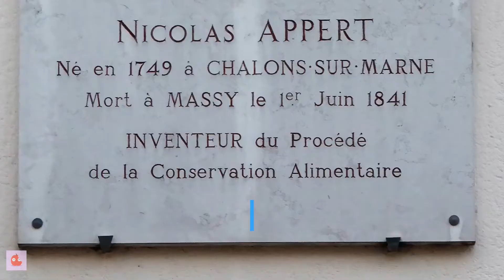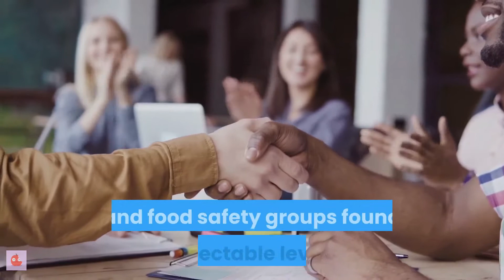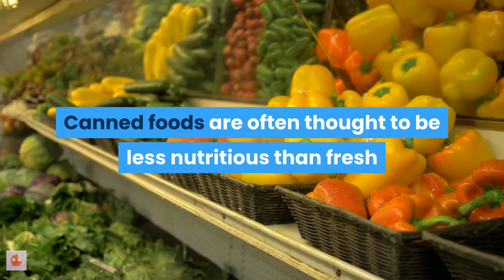Is canned food good or bad for our health?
In this video, we answer the question, is canned food good or bad for our health?
We explain how the chemical bisphenol-A found in some canned foods can cause various types of cancers and other health complicatios and how we can identify these canned foods at he shelves in our local stores.

This video is meant only for information and entertainment purposes.